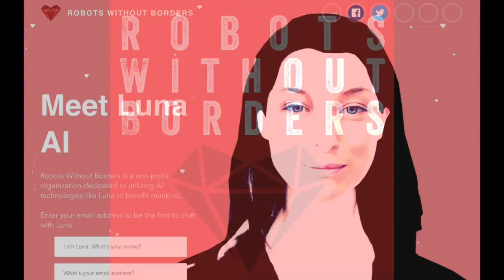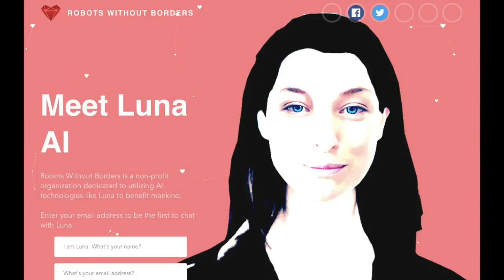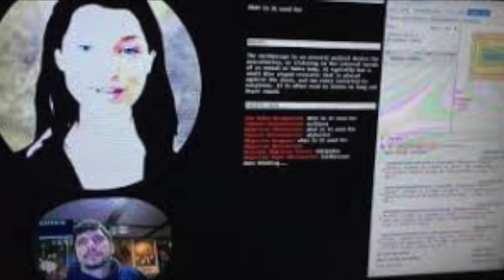Luis Arana talks AI, Robots Without Borders, and the future of humanity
Artificial intelligence, and the future of humanity. Interview with Robots Without Borders founder, and AI developer, Luis Arana on the Get Busy Podcast.